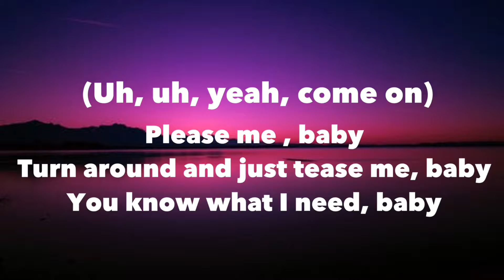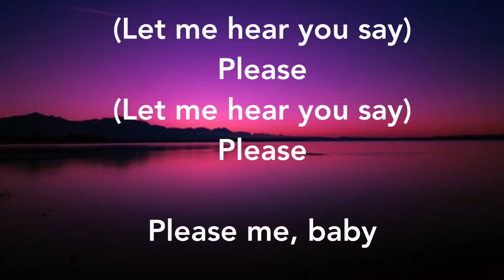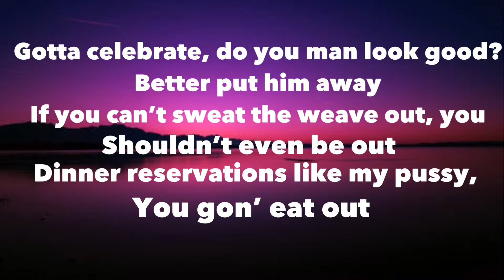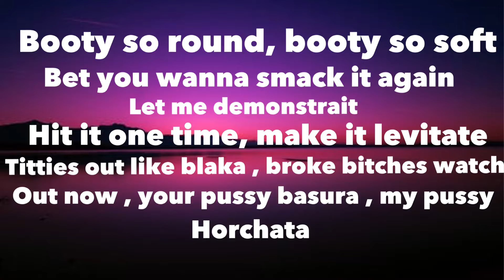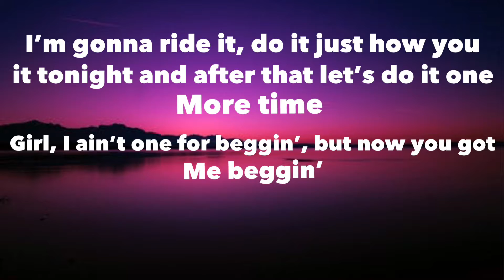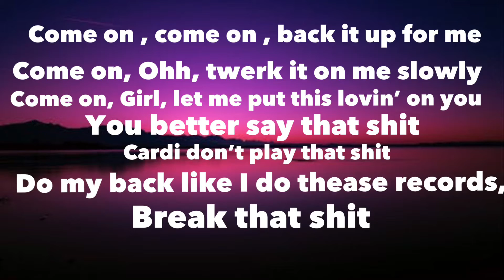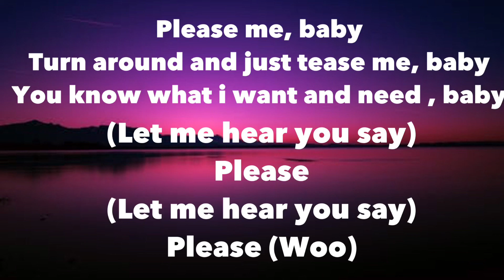Please Me - Lyrics Cardi B. & Bruno Mars